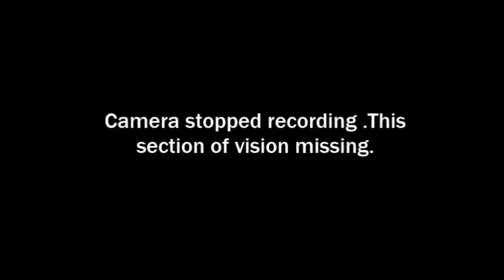Greg Dodd And Dan Dinnen At GH Blues Jam . Part 1.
Recorded at Elwood Blues Club Jam , Greyhound Hotel , St Kilda. Had to split this into 3 parts as am not able to post long videos at present.  With Peter Beulke -bass , Rob O'Toole -  drums and Adrian Reeves - keyboards.